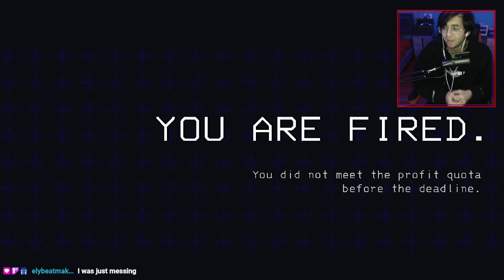The Jester Slays (Literally) - Lethal Company